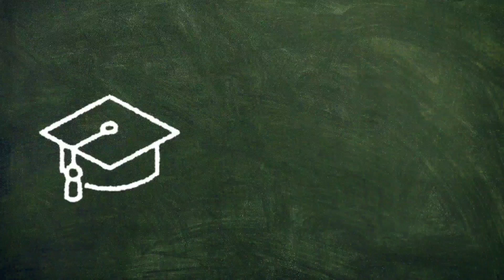감기로 유치원 결석하는 어린이 덕분에 심심하지 않은 리트리버 | 155일 리트리버와 꼬꼬망의 사랑♥Retriever who is not bored thanks to children